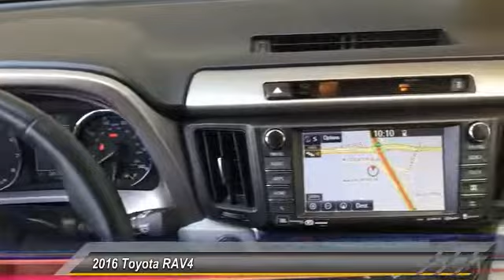2016 Toyota RAV4 Elk Grove Toyota E22212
2016 Toyota RAV4  - Stock#: E22212 - VIN#: 2T3DFREV2GW528718

Check out this 2016 Toyota RAV4.   AWD, Ash w/SofTex Seat Trim, ABS brakes, Active Cruise Control, Alloy wheels, Compass, Electronic Stability Control, Front dual zone A/C, Heated door mirrors, Heated front seats, Heated Front Sport Seats, Illuminated entry, Low tire pressure warning, Power moonroof, Remote keyless entry, and Traction control. If youve been thirsting for the perfect 2016 Toyota RAV4, well stop your search right here. This is the ideal SUV that is sure to fit your needs. This superb Toyota is one of the most sought after used vehicles on the market because it NEVER lets owners down. Contact the dealership today.